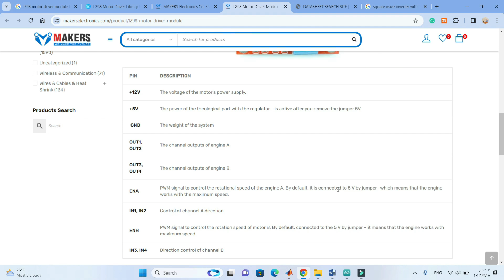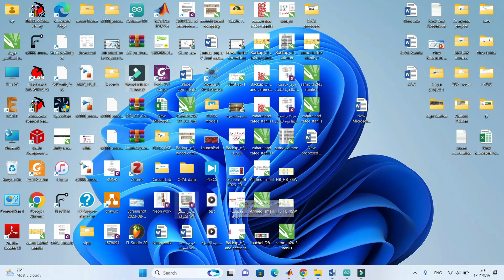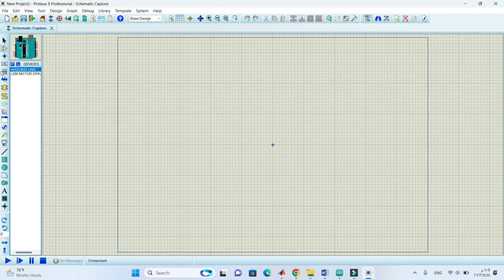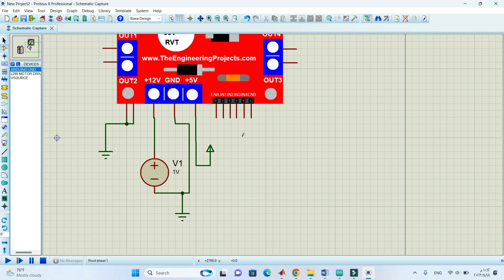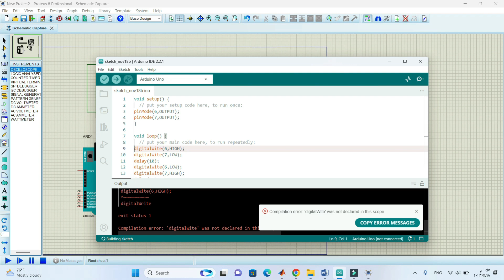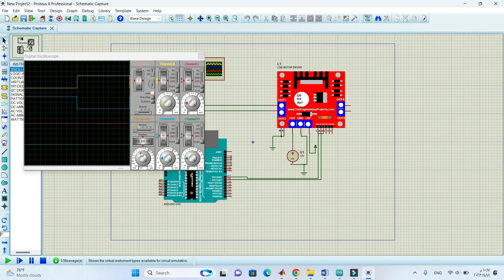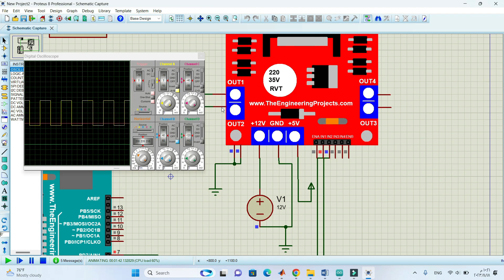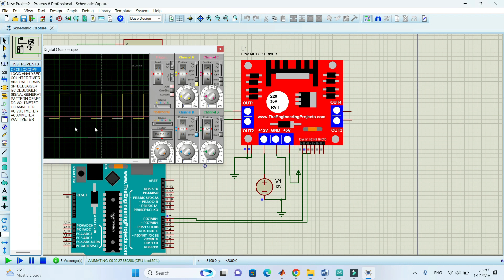Square wave inverter based on Arduino and Proteus